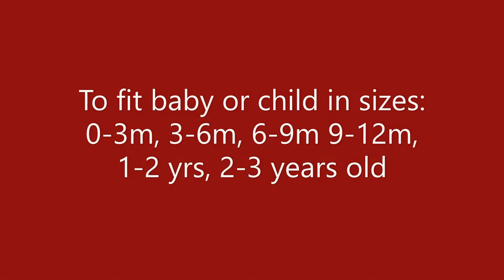Rudolph in the Snow Christmas Jumper Knitting Pattern to fit baby/child from birth to 3 years old.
See a 360 degrees view of our Rudolph the Reindeer in the Snow Jumper suitable to fit a child from birth to 3 years old.
Design
The front, back and sleeves are worked separately from the bottom-up.  Stitches are picked up to complete the neckline and one shoulder has a 3 button fastening to make it easier to lift the jumper over the child’s head.  A chart is provided to complete the motif.
Sizes
The pattern includes sizes: 0-3m, 3-6m, 6-9m, 9-12m, 1-2yrs and 2-3 years old. To fit chest: 12, 14, 16, 18, 20 and 22 inches or 31, 36, 41, 46, 51 and 56 cms.
Yarn
The pattern uses double knitting wool (an alternative yarn for overseas knitters would be USA light worsted or Australian 8 ply)
The picture shows the jumper knitted for size 2-3 years using Rico Baby Classic DK shades: Red (009), White (001), Greige (017), Clay (037) and Black (099)
Tension
22 sts and 30 rows to 4 inches/10 cm (stocking stitch) on 4 mm needles or size needed to achieve stated tension.
Needles
Sizes 3.25 mm and 4.0 mm (USA 3 and 6) straight needles are required.
Other requirements
3 buttons
Stitch holders
Small crochet hook (optional) to help pull yarn through for pompom
Please note the pattern is written in English using British terminology and is a digital download PDF.